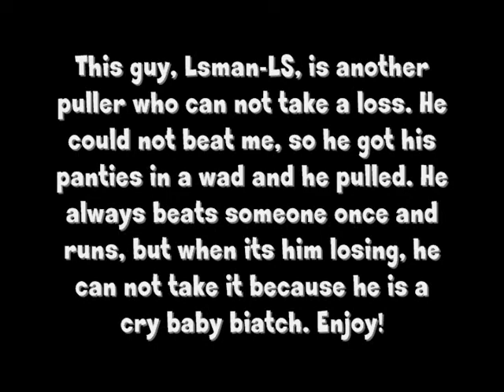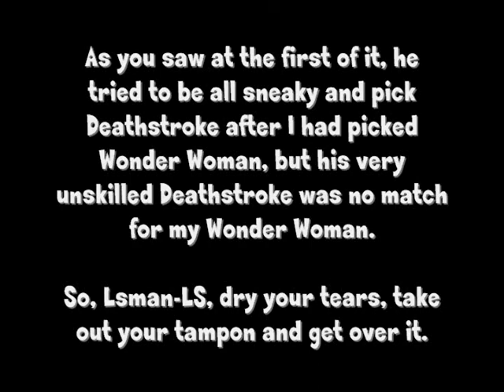MK vs DC -- Lsman-LS PULLS (Disconnects) against TylerLantern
This guy, Lsman-LS, is one of the BIGGEST scrubs in MKvsDC.  He trash talks and trash talks and then trash talks some more, and then declines, and then declines, and then declines some more after trash talking.  He FINALLY accepted a fight from me, and of course, he PULLS when he can not win.  My Wonder Woman beats his Deathstroke pretty easily.  Enjoy!